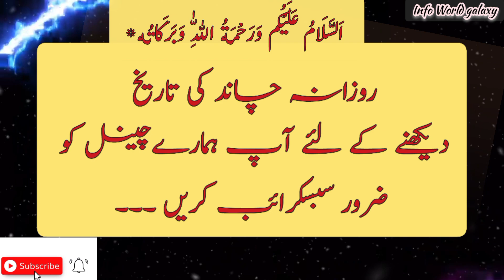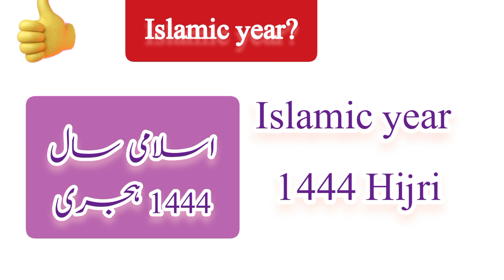Islamic date today January 11|Aj chand ki kiya tarikh h|Hijri calendar 2023 |Moon date today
Hijjri date today calendar 2022|Aj chand ki kiya tarikh h|अज चंद की कोंसी तारिख एच
Today in Pakistan,Bangladesh,India Moon date  is 19 jamadi ul Sani  1444

you're quires:
Today Calendar
punjabi tarikh
Calendar 2023
urdu Calendar
Islamic hijrri date
Islamic date
Islamic Calender
Urdu Calendar
Urdu Calendar 2023
Aj ka urdu Calendar 2023
January 2022
Rabiul Akhir 2023
December islami tarikh

December Desi tarikh kiya h
Desi date kiya h
katik ki kiya tarikh h
katik date today
aj bahdhon ki kiya tarikh h
2022 desi tarikh
November month 2023 desi tarikh